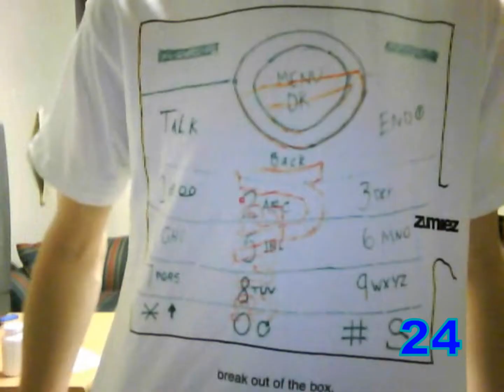30 tshirts with Teehitch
What shirt was your favorite?